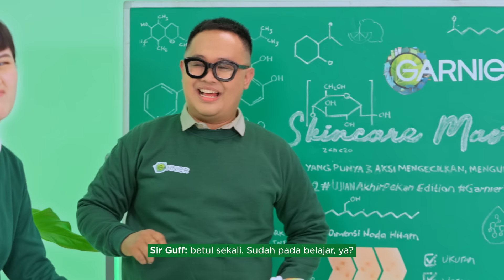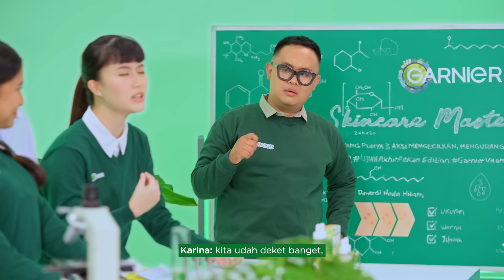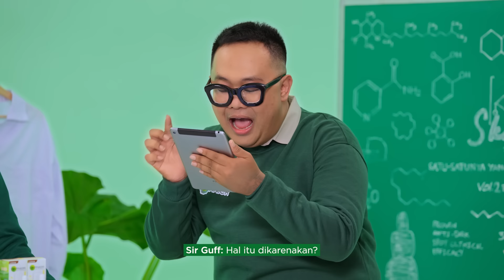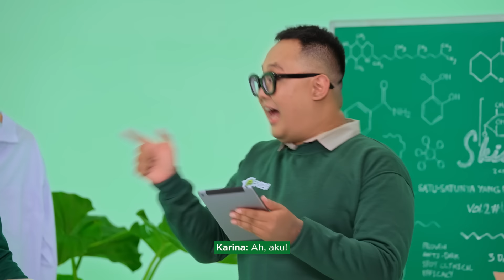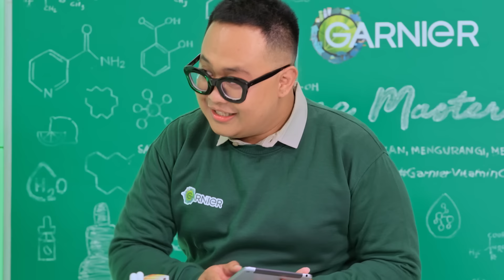Garnier Skincare Masterclass with Sir Guff - VOL. 2 UJIANAkhirPekanEdition!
Kira-kira kalau gebetan sering chat kamu, tapi insecure buat ketemu karena noda hitam di wajah.. Kira-kira butuh apa ya?

Kalau kamu bisa jawab, tonton & ikut UJIANAkhirPekanEdition seputar GarnierVitaminCPalingCerah dari Sir Guff bareng Miracle & Karina

WATCH NOW!